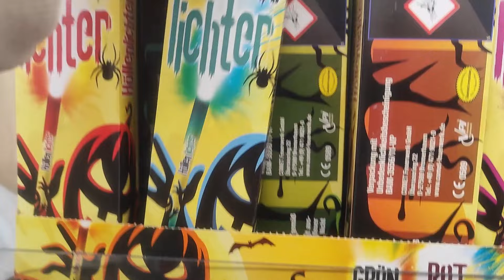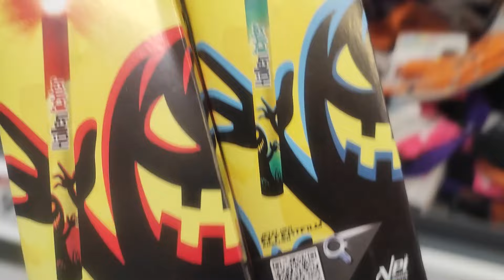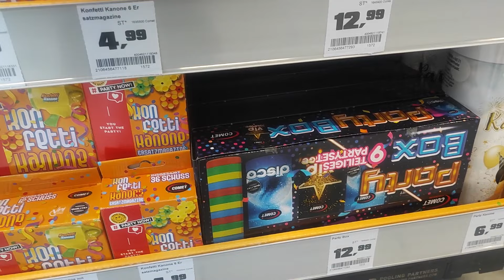Endlich wieder Feuerwerk kaufen!🔥| F1 Einkauf bei LIDL 2024 [FULL HD]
*Über folgende Links supportet ihr mich und diesen Kanal. Eure Bestellung kostet euch keinen Cent mehr! :)